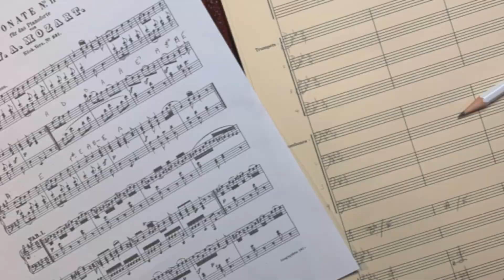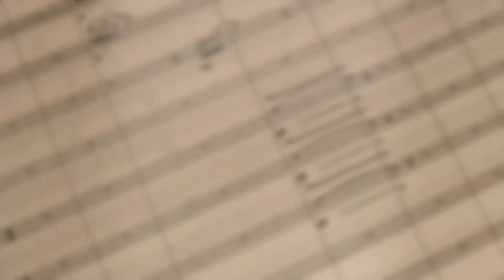Beyond the Score: Ep. 01 - "A Smithtown Celebration"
Learn more about "A Smithtown Celebration" from composer, conductor, and educator, Bradley S. Hartman.